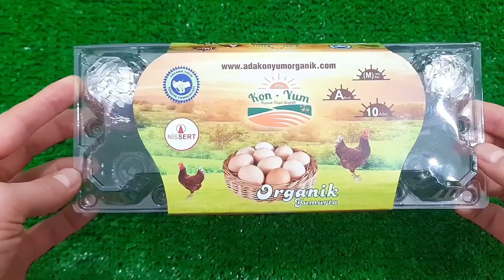Satisfying Video I Mixing All My Slime SmoothieMaking Glossy Slime ASMR RainbowToyTocToc